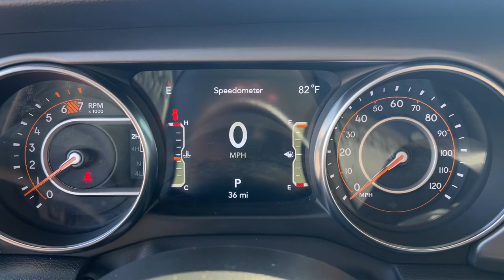2023 Jeep Wrangler Overland Park, Lenexa, Shawnee Mission, Olathe KS, Kansas City, MO J230982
Sting-Gray Clearcoat New 2023 Jeep Wrangler High Tide  available in Overland Park, Kansas at Reed Chrysler Dodge Jeep Ram Overland Park. Servicing the Lenexa , Shawnee Mission, Olathe KS, Kansas City, MO area.

7020W Frontage Rd.

Moonroof  Smart Device Integration  Onboard Communications System  Back-Up Camera  4x4  Aluminum Wheels  ENGINE: 3.6L V6 24V VVT ETORQUE UPG I... TRANSMISSION: 8-SPEED AUTOMATIC (850R... TRAILER TOW & HD ELECTRICAL GROUP  CONVENIENCE GROUP  TECHNOLOGY GROUP  QUICK ORDER PACKAGE 25D HIGH TIDE  Hitch. FUEL EFFICIENT 24 MPG Hwy/19 MPG City! High Tide trim  Sting-Gray Clearcoat exterior and Black interior. Warranty 5 yrs/60k Miles - Drivetrain Warranty; br /br /OPTION PACKAGESbr /QUICK ORDER PACKAGE 25D HIGH TIDE Engine: 3.6L V6 24V VVT eTorque UPG I  Transmission: 8-Speed Automatic (850RE)  Freedom Panel Storage Bag  Rear Window Defroster  Speed Sensitive Power Locks  Rear Window Wiper/Washer  Front 1-Touch Down Power Windows  Daytime Running Lamps LED Accents  High Tide Hood Decal  Corning Gorilla Glass  Security Alarm  Wheel Flare Extensions  MOPAR Tire Relocation Kit  Anti-Lock 4-Wheel Disc Perf Brakes  Conventional Differential Front Axle  Injection Molded Black Rear Bumper  Dana M210 Wide HD Tube Front Axle  Daytime Running Lamp System  MOPAR Jack Spacer  Dana M220 Wide Rear Axle  Molded in Color Rubicon Highline Flare  Mold In Color Bumper w/Gloss Black  Body Color 3-Piece Hard Top  Automatic Headlamps  Rock Protection Sill Rails  97 MPH Vehicle Max Speed  TRANSMISSION: 8-SPEED AUTOMATIC (850RE) Anti-Lock 4-Wheel Disc Brakes  Dana M200 Rear Axle  Selec-Speed Control (STD)  TRAILER TOW & HD ELECTRICAL GROUP Class II Receiver Hitch  700 Amp Maintenance Free Battery  7 & 4 Pin Wiring Harness  240 Amp Alternator  Auxiliary Switches  TECHNOLOGY GROUP Air Conditioning w/Auto Temp Control  Cluster 7.0  TFT Color Display  2-Door Passive Entry  Front Door Locks  SiriusXM Satellite Radio  Air Filtering  CONVENIENCE GROUP Universal Garage Door Opener  ENGINE: 3.6L V6 24V VVT ETORQUE UPG I 600 Amp Maintenance Free Battery  48V Belt Starter Generator br /br /BUY FROM AN AWARD WINNING DEALERbr /***Your VALUES DRIVEN Family owned dealership in the Heart of Johnson County*** br /br /.br /
QUICK ORDER PACKAGE 25D HIGH TIDE -inc: Engine: 3.6L V6 24V VVT eTorque UPG I, Transmission: 8-Speed Automatic (850RE), Freedom Panel Storage Bag, Rear Window Defroster, Speed Sensitive Power Locks, Rear Window Wiper/Washer, Front 1-Touch Down Power Windows, Daytime Running Lamps LED Accents, High Tide Hood Decal, Corning Gorilla Glass, Security Alarm, Wheel Flare Extensions, MOPAR Tire Relocation Kit, Anti-Lock 4-Wheel Disc Perf Brakes, Conventional Differential Front Axle, Injection Molded Black Rear Bumper, Dana M210 Wide HD Tube Front Axle, Daytime Running Lamp System, MOPAR Jack Spacer, Dana M220 Wide Rear Axle, Molded in Color Rubicon Highline Flare, Mold In Color Bumper w/Gloss Black, Body Color 3-Piece Hard Top, Automatic Headlamps, Rock Protection Sill Rails, 97 MPH Vehicle Max Speed Calibration, Power Heated Mirrors, No Soft Top, High Tide Package, Premium Wrapped Steering Wheel, Remote Keyless Entry, Sun Visors w/Illuminated Vanity Mirrors, Front LED Fog Lamps, LED Premium Reflector Headlamps *Upon selection of this pkg, the cost of powertrain components will be added* ,TECHNOLOGY GROUP -inc: Air Conditioning w/Auto Temp Control, Cluster 7.0 TFT Color Display, 2-Door Passive Entry, Front Door Locks, SiriusXM Satellite Radio, Air Filtering ,CONVENIENCE GROUP -inc: Universal Garage Door Opener w/o ADE-B-inc: Remote Start System ,TRAILER TOW & HD ELECTRICAL GROUP -inc: Class II Receiver Hitch, 700 Amp Maintenance Free Battery, 7 & 4 Pin Wiring Harness, 240 Amp Alternator, Auxiliary Switches DFT,ERG